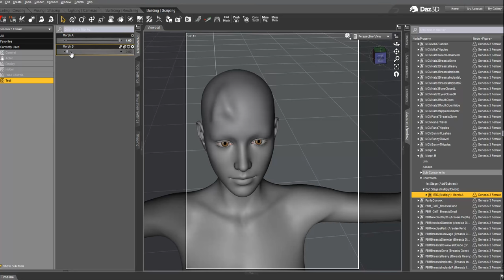Multiply Controller in DAZ Studio